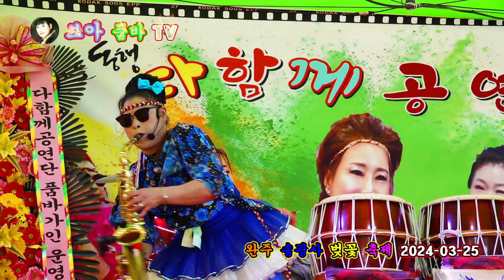[보 아 품바] 섹소폰 연주外 - 완주 송광사 벚꽃 축제 - 다함께 공연단(240325)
* 다함께 공연단 완주 송광사 벚꽃 축제 공연 - 2024년 04월 07일까지
(전북 완주군 소양면 송광수만로 53)
- 보아 품바
- 가인 품바
- 점식이 품바
- 금옥이 품바
- 별이 품바